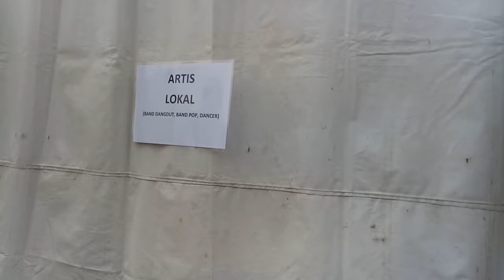Suasana Latihan Nari Sebelum Tampil di Meet & Greet ANTV Series Plg By MZ Management Wedding Gallery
SUASANA PERSIAPAN & LATIHAN NARI SEBELUM TAMPIL DI ACARA MEET & GREET ANTV SERIES PALEMBANG

Ngejob di Acara Meet & Greet ANTV Series Palembang di Kambang Iwak, Kota Palembang Provinsi SUMATERA SELATAN Tanggal 23 Juli 2017.

SANGGAR MZ MANAGEMENT WEDDING GALLERY MELAYANI:

1. WEDDING PACKAGE & DECORATION
     a. MAKE UP
     b. BUSANA PENGANTIN ADAT/MODIFIKASI
     c. DOKUMENTASI
     d. PELAMINAN AKAD,RESEPSI,AQIQAHAN,
         KHITANAN & ULANG TAHUN
     e. DEKORASI KAMAR PENGANTIN
     f. DEKORASI MOBIL PENGANTIN,DLL
2. BUSANA PREWEDDING,PESTA & TARI
3. USER,PAGAR AYU & PAGAR BAGUS
4. MODELLING,SANGGAR TARI & DANCER
5. HENNA WEDDING
6. KOTAK & DECOR HANTAR2AN
7. SOUVENIR PESTA & WEDDING, DLL

MZ PRINT MELAYANI:

1. CETAK KARTU NAMA
2. CETAK UNDANGAN
3. CETAK YASINAN
4. CETAK BROSUR
5. NOTA
6. SPANDUK
7. BANNER
8. STICKER
9. ID CARD, DLL

ALAMAT  SANGGAR MZ MANAGEMENT WEDDING GALLERY & MZ PRINT:

JLN. KI GEDE ING SURO LRG. MASJID NO. 65-45
RT. 002 RW. 001 KEL. 30 ILIR KEC. ILIR BARAT II KOTA PALEMBANG SUMATERA SELATAN 30144 INDONESIA

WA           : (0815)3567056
IG 1         : @mzmanagement_weddinggallery
IG 2         : @musty_sanggarmz
Twitter    : MZ Wedding Gallery / @zainudin_tono
BBM        : DB30B9B3
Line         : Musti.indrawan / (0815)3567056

                                  Hormat  Kami,

                                  MUSTY & ZAY